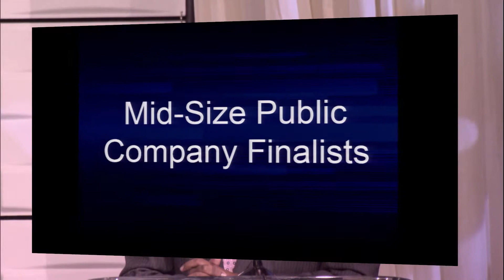Richard W. Pehlke - Mid-Size Public Company CFO of the Year 2015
FEI's Chicago Chapter was chartered in November 1933. The chapter has close to 600 members representing a broad spectrum of companies which operate in numerous industries. Chapter membership provides the opportunity to interact and network with local senior financial leaders in virtually all industries and company sizes.

The Chicago Chapter dinner meetings are usually held on the third Thursday of each month September to March, alternating between the Loop and suburban locations (O'Hare, Deerfield & Oakbrook). Meetings start at 5:30 pm for cocktails. Dinner is followed by the program and guest speaker. Ample time is allowed for questions and answers and for members to talk and socialize. The dinner adjourns around 8 pm.

You can earn over 30 CPE credits each year by attending the formal seminars, dinner programs, certain area lunch programs, and the full day spring conference. Technical seminars are held two hours before each dinner meeting.

FEI Chicago
216 W Jackson Blvd, Suite 625
Chicago, IL 60606